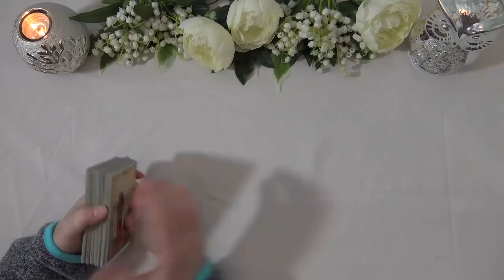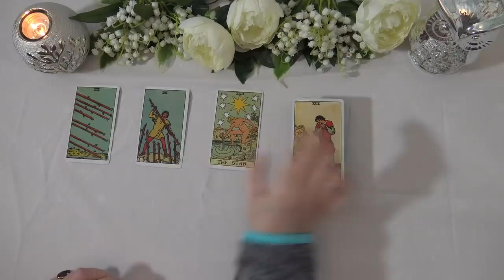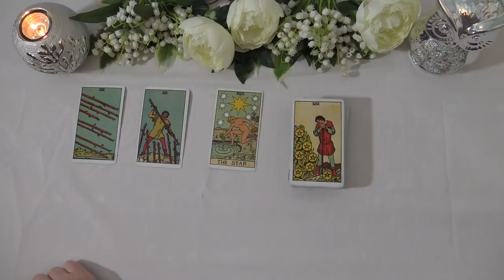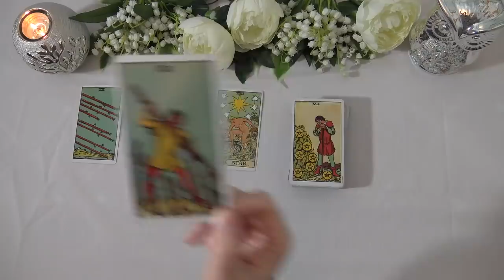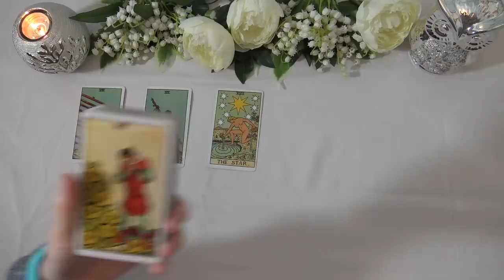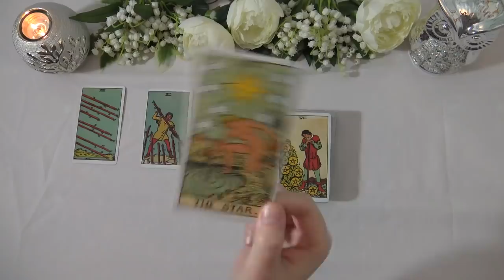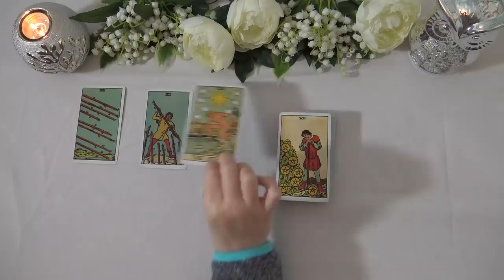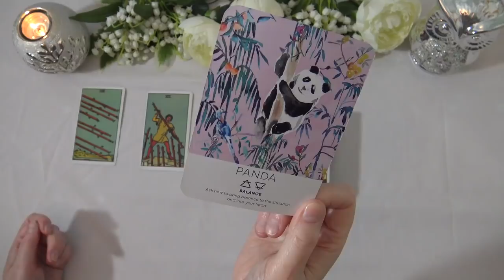LIBRA WEEKLY TAROT READING "THE PATH YOU'RE ON IS BLESSED LIBRA" December 28th 2020-January 3rd 2021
Andrea xx